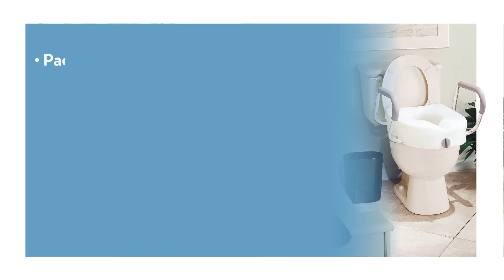Empower Your Independence with the Carex E-Z Lock Raised Toilet Seat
When it comes to keeping independence and aging in place, bathroom safety is essential. The Carex E-Z Lock Raised Toilet Seat adds 5" to any standard or elongated toilet. Anyone that struggled to sit or stand can benefit from a toilet seat elevator. They reduce the distance needed to sit or stand and minimize the chances of falling. Installation takes only a few minutes as the portable toilet seat riser uses a twistable knob to secure to the toilet.